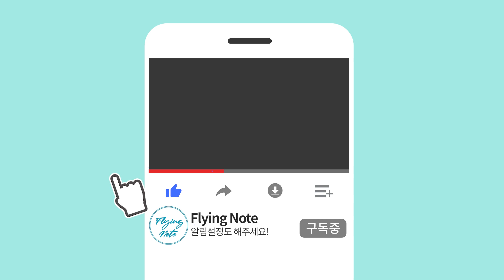승무원이 싫어하는 노선 좋아하는 노선 2편 | 승무원이 싫어하는 노선은 어디?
저번 에피소드에 이어 승무원들이 좋아하는 싫어하는 노선 이야기
전현직 승무원이 꼽은 가장 싫은 노선을 공개합니다~

전직 코드원 승무원과 전직 객실훈련원 강사 승무원이 모였습니다.
승무원 생활과 비행에 관한 조금 더 특별한 이야기 지금부터 자세히 들어보세요~
승무원을 꿈꾸는 모든 사람에게 다양한 지식과 정보를 제공합니다.

플라잉노트는 매주 화요일, 금요일에 업로드됩니다!

컨텐츠 제작:
"Make the Connection"
CPME에서 제작되었습니다.